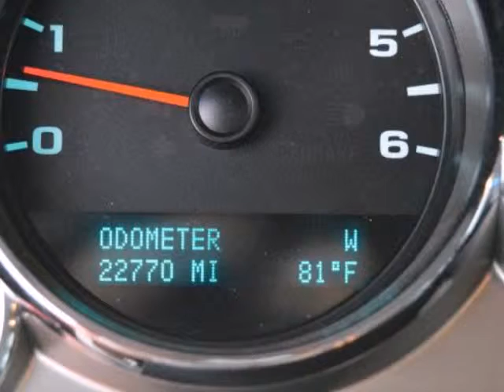2012 GMC Sierra 1500 4WD Crew Cab 143.5" SLE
2012 GMC Sierra 1500 4WD Crew Cab 143.5" SLE
VIN: 3GTP2VE7XCG108444

Allen Turner Chevrolet
Crestview, FL

This vehicle has one prior owner and zero accidents on its great AutoCheck report. You may have seen this vehicle around town because it is a local area trade.